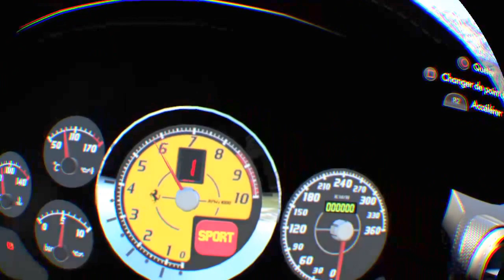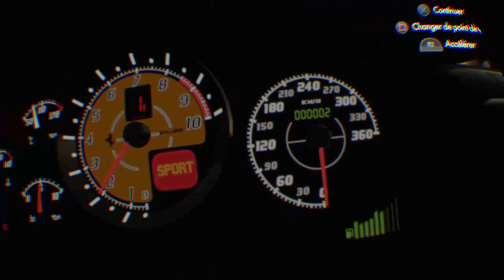Drive Club Playstation VR FERRARI 430 Scuderia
T500RS TH8RS buttkicker maison Playseat JCL SEAT